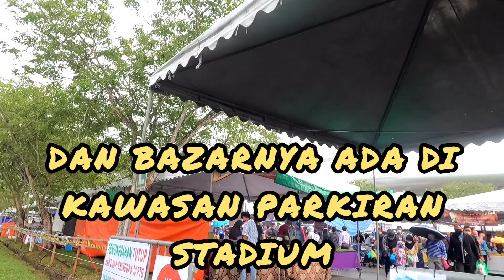Akhirnya Bisa Mereview Bazar Ramadhan Terbesar Di Brunei Darussalam